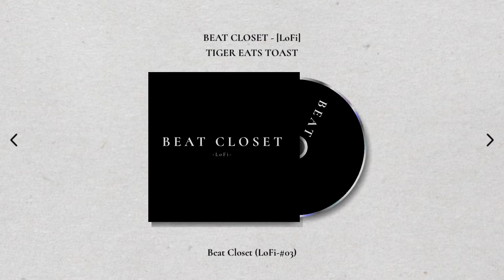Beat Closet (LoFi-#03) by TIGER EATS TOAST